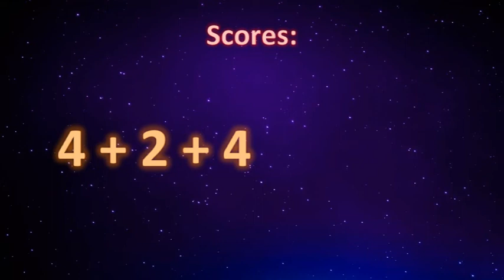Eurovision 2019 Review: "Fire of Love (Pali się)" (Poland)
Review of Poland's ESC 2019 entry

Hosts: Kylie Wilson and John Withers

Guest: Paul Klur (Bruce Reviews Music)